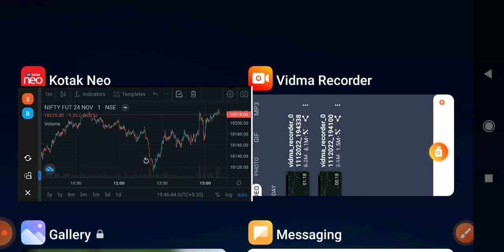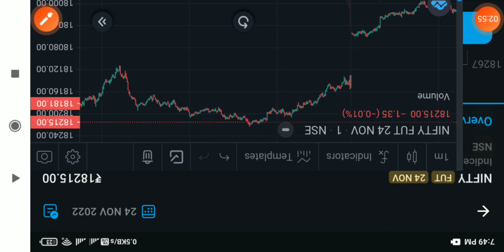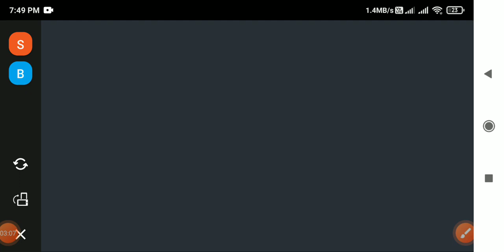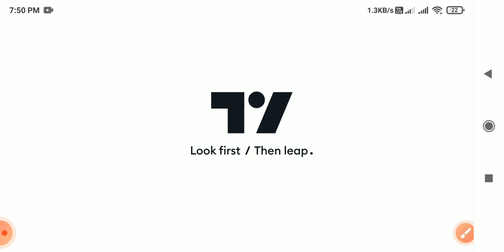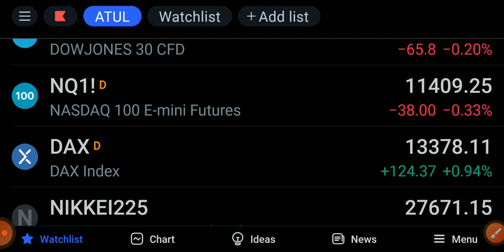nifty predictions and banknifty analysis for tomorrow 2 November 2022 | global market live update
open free demat and trading account opening link

tradeplus online securities (free account open 0 rs AMC Charges 0 rs
best plan
pay 499 rs month and get unlimited trading all segment FNO / FUTURE / NSE /MCX/CURRENCY

aliceblue securities free account opening

reliance smartmoney (free account open)

join telegram chanel free update free call and dailly trade buy or sell indicator entry or exit suggest

your query
nifty predictions and banknifty analysis for tomorrow 2 November 2022
nifty and bank nifty prediction for tomorrow Wednesday 2 November
nifty analysis for 2 November
Wednesday
bank nifty analysis for 2 November 2022
Thursday
Wednesday
bank nifty analysis for 2 November
Thursday
bank nifty expiry 3 November
Thursday
nifty expiry on 3 November Thursday
Thursday
NIFTY EXPIRY ON 27 October
Thursday
Nifty Forecast
nifty
Nifty Nifty
nifty share price
bank nifty
nifty 50
bank nifty share price
nifty today
nifty tomorrow
nifty analysis
banknifty analysis
nifty prediction
banknifty
nifty
nifty tomorrow
nifty tomorrow
nifty analysis
banknifty analysis
nifty prediction
bank nifty
Wednesday market
nifty prediction
nifty tomorrow
tomorrow stock market prediction of
indian market
global market live update
global market
sgxnifty live
dowjones live
nasdaaq live
dax live
Nikkei live
mcx live
live research,
mcx live research exposed,
mcx live research formula,
mcx live research strategy,
nifty live trade
,mcx live trade,
forex live trade
crude live
,crude oil live
,minecraft live,
8bit market live
,natural gas live,
crude oil mcx live,
gold live trading,crude live trading

your financial advisor before making
any investment decision. Also, we
do NOT provide any form of Stock
Tips or Advise on stocks or
portfolios. The description & Pinned
Comment may contain affliate links,
which means that if you click on one
of the product links, we'll receive a
supports the channel and allows us